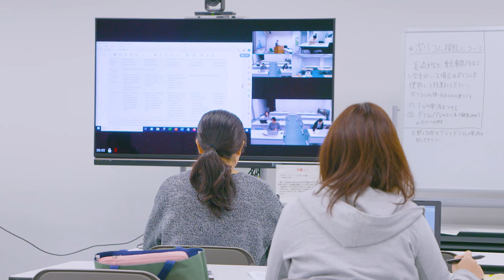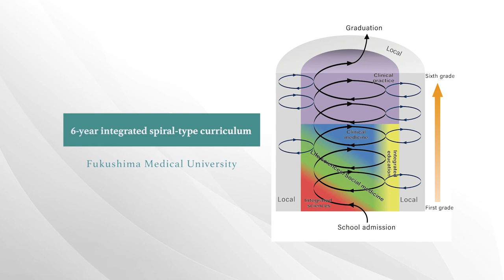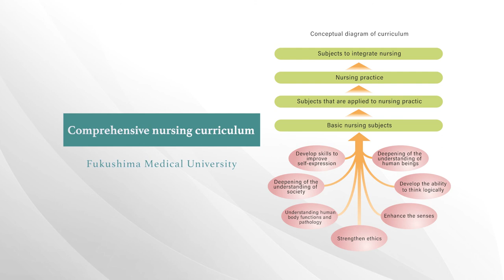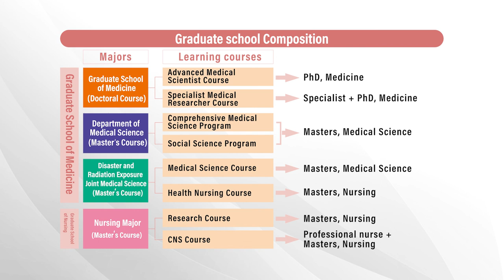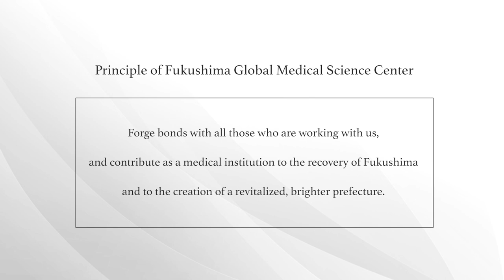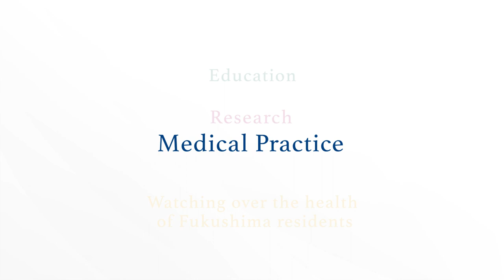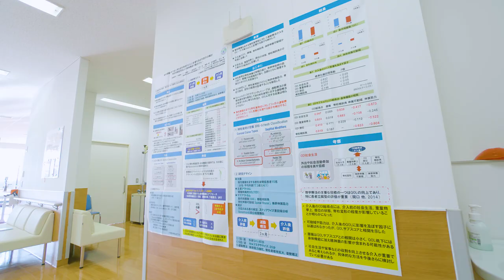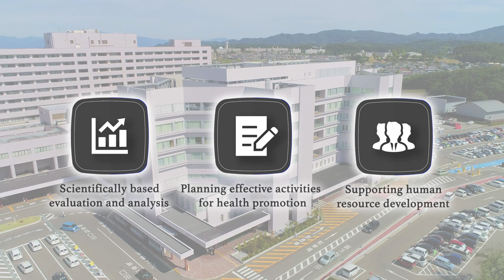FMU introduction「Turning Change into Evolution」